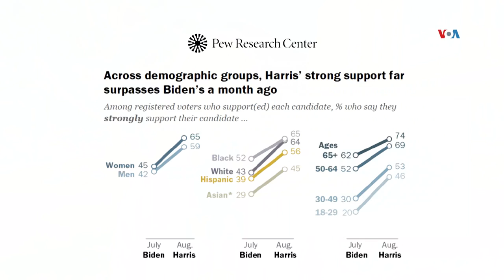Finalizadas las convenciones políticas en EEUU, ¿qué viene ahora de cara a las elecciones?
Video VOA